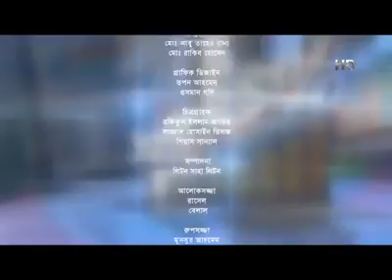Md Yusuf Hossein Khan Attended on a TV Talk Show on Tourism Development - IUBAT Blog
I have recently participated in a Talk Show on “Tourism in Sustainable Development” along with Dr. Md. Badruzzaman Bhuiyan (Chairman, Department of Tourism and Hospitality Management, Dhaka University). During the talk show, I have emphasised on the importance of proper tourism infrastructure, solid academic base in tourism along with the need of good interactions between governments, academicians and industry to achieve sustainable development in tourism.

Md Yusuf Hossein Khan
Assistant Professor
CTHM- College of Tourism and Hospitality Management
IUBAT—International University of Business Agriculture and Technology
4 Embankment Drive Road, Sector 10, Uttara Model Town, Dhaka 1230, Bangladesh